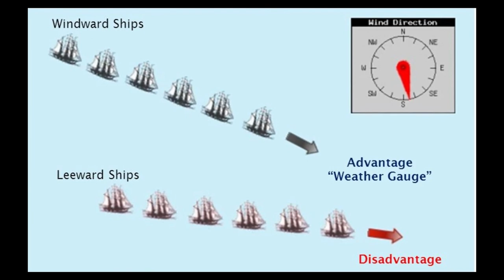10 AMAZING FACTS OF THE SPANISH ARMADA - part 1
The Spanish Armada is a huge moment in Tudor and English history. It was full of wonderful characters, great events, triumph and tragedy. In this series, we will be looking at all aspects of the armada campaign from its causes to the often neglected events such as the massacres in Ireland, the appalling treatment of the English sailors afterwards as well as the catastrophic counter armada sent by the English.

At HISTORY WORKSHOPS, we visit schools and provide inspiring days on topics such as: Elizabethan period, the English Civil War, the Monmouth Rebellion and the First World War.